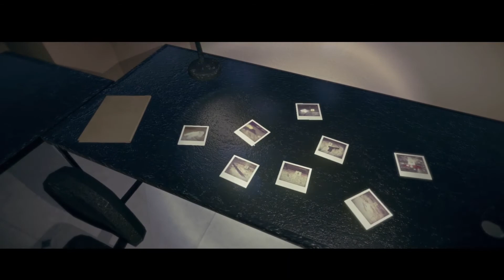SummerLand Gameplay | Door 4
Summerland is a first-person narrative game or as we call it, a Walking Simulator.

You play as Matthew, you start in a room with a phone that starts ringing. The man on the line asks you to go through some trials, to see what happened to you.

Behind the fourth door, we head towards the bar to scrub the evidence from the place. We need that money for pills and our son Joey, does this make us a bad person?